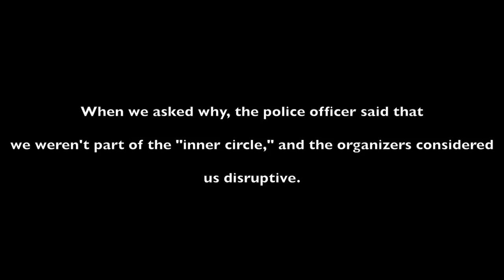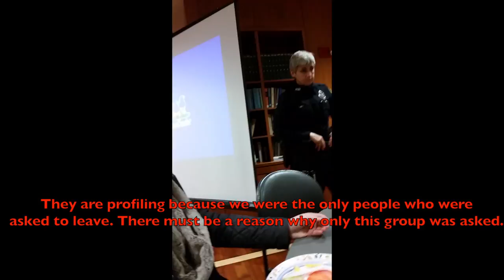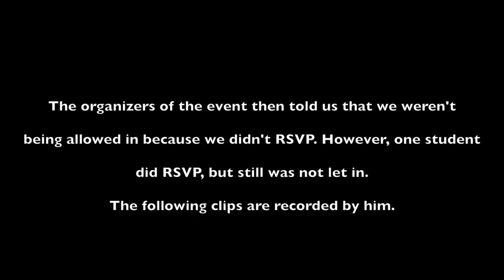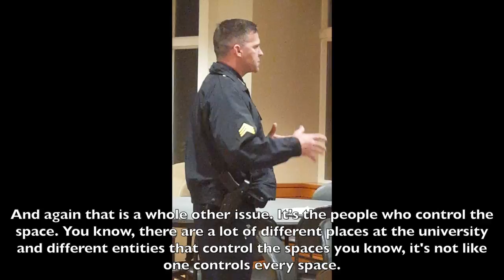Boston University Students of Color Discriminated Against at Campus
On January 28th, 2016,  at approximately 7 pm, seven Boston University students attended an event called “All Students, All Israel Think Tank,” hosted by Boston University Hillel and Israel Campus Roundtable and advertised as open to all students. Upon arrival, we checked in with organizers and sat down at a table in the event room. We were then immediately approached by an armed Boston University police officer who informed us that BU Hillel organizers told her that we were not part of an undefined “inner circle,” that we were not welcome at the event, and that we had to leave. Our group was almost entirely comprised of students of Middle Eastern, South Asian and East Asian origins, and appeared to be the only group of students of color at the event.

At this point, we began video recording the exchange we had with the armed police officers and an event organizer. When we asked the officer for additional clarification as to why we were being ejected, the officer refused to clarify. After we pressed for answers, we were told no explanation was needed since, according to one of the police officers, the event was considered private. The officer later retracted her claim, explaining she was not the right person to offer clarification. Shortly after, we were approached by one of the event organizers who told us that we were being removed from the event because the organizers  deemed all of us as disruptive prior to the event start.

Another BU student, Ibraheem Samirah, arrived to attend the event a little later than the rest of us. While greeting the rest of our group, Ibraheem was immediately approached by the police officer who informed him that he also would not be allowed to attend the event, and told him that he was considered disruptive. Ibraheem, a Palestinian American known for his commitment to open dialogue, then emphasized that he had RSVP’d in advance and that he was registered to attend. The officer said he was grouping us all together, including Ibraheem, and that we were all not welcome as a group. The officer then asserted that we would be subject to arrest on the basis of “trespassing...from [a] lawful perspective,” if we did not leave.

The university is yet to inform us why we were asked to leave the event, or respond to requests for a public apology and an affirmation that BU students of color, and students supporting Palestinian human rights are allowed to attend educational events on campus just like any other student at this institution. Furthermore, one of the BU students of color who was told to leave, Angela, said on the matter that she’s “outraged by these blatant acts of racial and religious profiling that have yet to be met with any sort of recourse.” “The whole incident was so humiliating for all of us and although BU Hillel's mission statement says they welcome all students, this proves that certain students are not welcome,” said Marlo Kalb, BU Class of 2016.

We believe our expulsion from the event was due to discrimination against our racial backgrounds and affiliation with Palestinian human rights advocacy, directly in violation of Boston University’s policies on anti-discrimination and freedom of expression. Public events on campus are required be open to all students. Unfortunately, this is not the first time students have faced such discrimination for their background or viewpoint. According to a report by Palestine Legal and the Center for Constitutional Rights, there is widespread and growing suppression of students and scholars who support Palestinian freedom.

Furthermore, the Boston University Code of Ethical Conduct states that all trustees, officers, and employees of the university must obey the law “both in letter and in spirit.. "Hillel's racial profiling of these students -- and BU's aiding in their removal from a campus event -- raises legal red flags," said Radhika Sainath, a staff attorney at Palestine Legal.  "If left unaddressed, BU could be in violation of Title VI of the the Civil Rights Act of 1964, which prohibits discrimination on the basis of race, color and national origin from universities that receive federal funding."

Given the university’s lack of response regarding discriminatory policy violations, we demand the following:
-A public apology from Boston University Hillel, President Brown, Dean Elmore and Assistant Dean Battaglino and a public condemnation of the discrimination that took place at the event “All Students All Israel Think Tank.”
-Training for Boston University Hillel staff on cultural sensitivity to make Hillel a safe space for all students.
-Releasing any information pertaining to the relationship between Hillel International, Boston University Hillel, and Boston University, be it financial or political, to the public.
-Opening of Boston University Hillel spaces for all Boston University-wide functions.